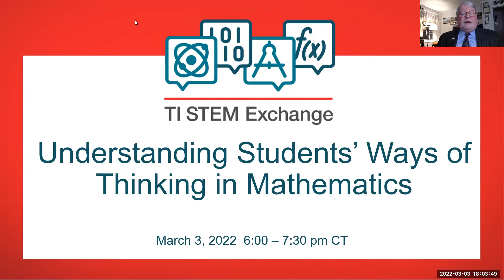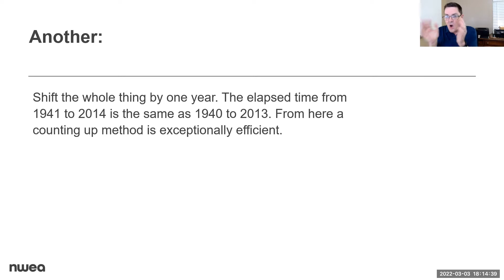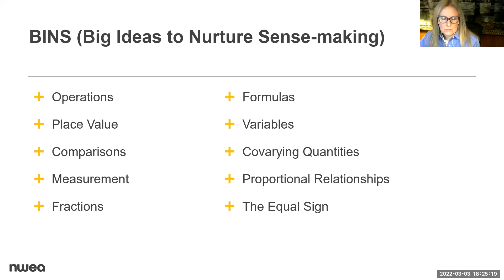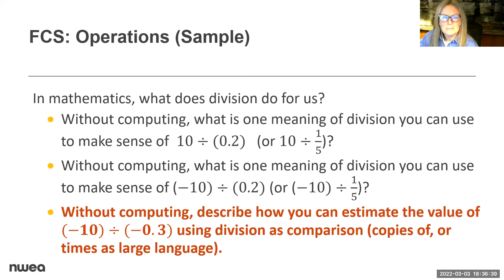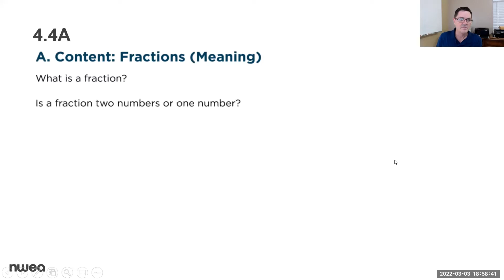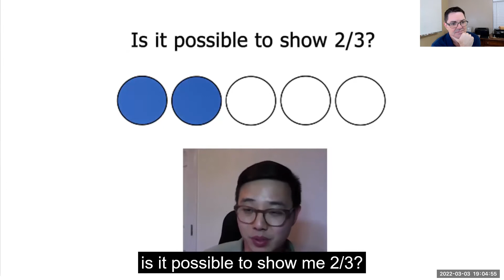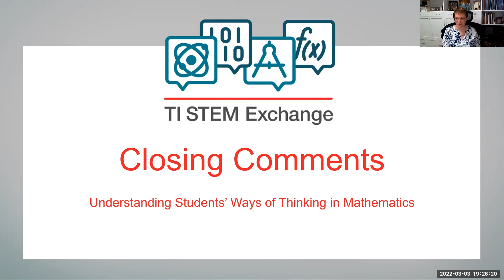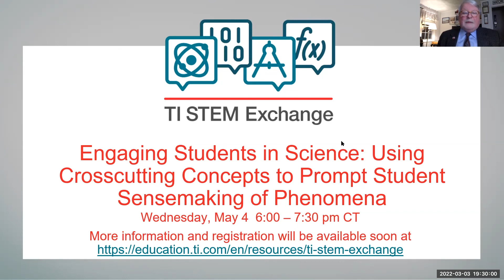Understanding Students’ Ways of Thinking in Mathematics | TI STEM Exchange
In this TI STEM Exchange event from March 2022,  discover how mathematics educators are tasked with ensuring that students learn the standards of the state and are prepared for the mathematics of the next grade or course. But amongst the daily learning targets, several “big ideas” of mathematics are present and pervasive and sometimes lost as teachers focus on the skills and knowledge of a specific lesson.

A collection of “Formative Conversation Starters” has been developed to assist educators in getting deeper into the underlying, cross-grade level concepts that are crucial for student learning of mathematics. With intentional probing questions tied to a rich mathematical task, teachers can uncover students’ current thinking about these important mathematical ideas, and use what they learn to shape the opportunities that bring the student along in their learning.

In this session of the TI STEM Exchange, the developers of these tools share their design, effective use, and impact on teaching and learning.

0:00 Webinar introduction
8:46 Start of webinar